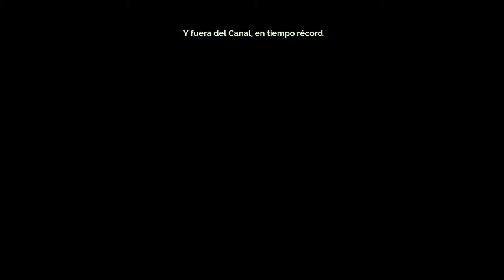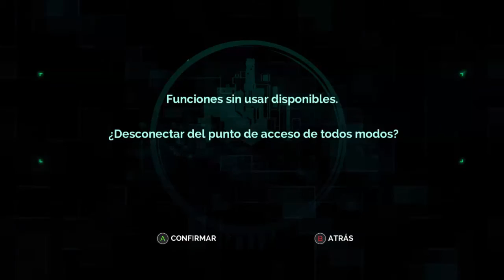Transistor. Gameplay en Español. Capitulo 2 Respuestas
Bienvenidos de vuelta con esta maravillosa serie!
Estamos de nuevo con nuestra querida Red ^^

Merece la pena escucharla, es... divina.

Por cierto muchos me habeis pedido las caracteristicas de mi PC
asi que os la dejo aqui:
AMD FX Series FX-6300 3.5Ghz 6X - Procesador
Asus M5A99X EVO R2.0 - Placa Base
Asus DRW-24F1ST Grabadora DVD Cooler Master Hyper TX3 EVO CPU Cooler - Ventilador
G.Skill Sniper DDR3 1866 PC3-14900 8GB 2x4GB CL9 - Memoria DDR3
Nox Urano VX 750W PFC - Fuente
Sapphire R9 270X Dual-X 2GB GDDR5 - Tarjeta Gráfica
Seagate Desktop 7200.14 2TB SATA3 64MB - Disco Duro
Zalman Z11 Plus Azul - Caja
Philips 223V5LSB2 21.5" LED - Monitor

Espero que os guste este video y la serie.
Mañana subire TWAU y continuaremos con DA2